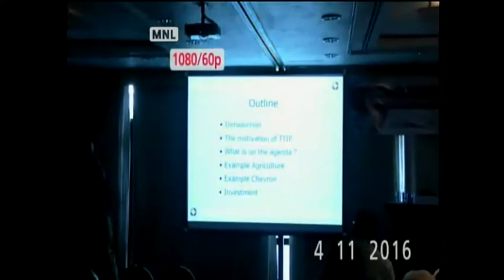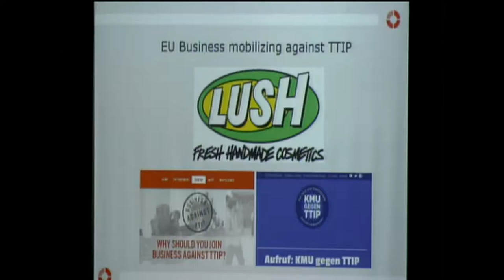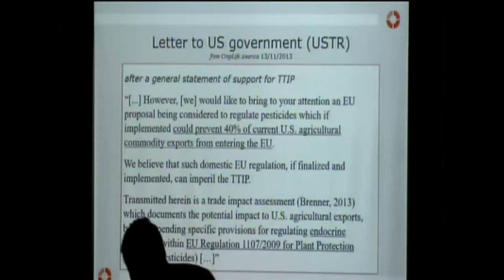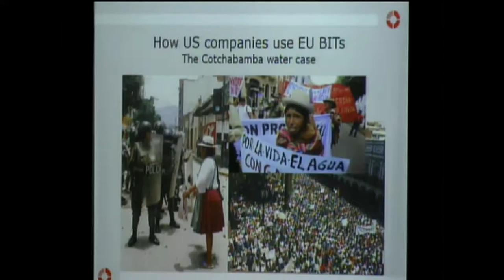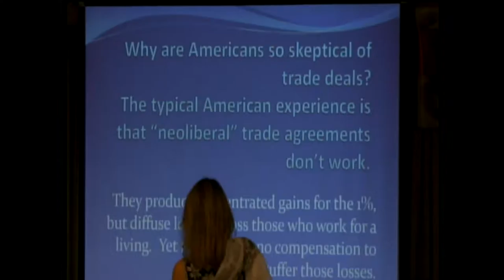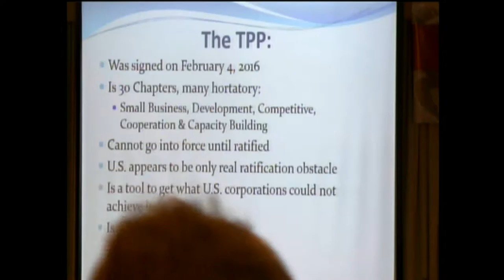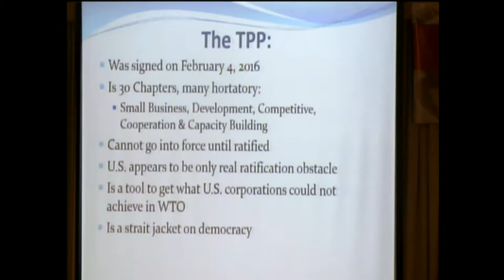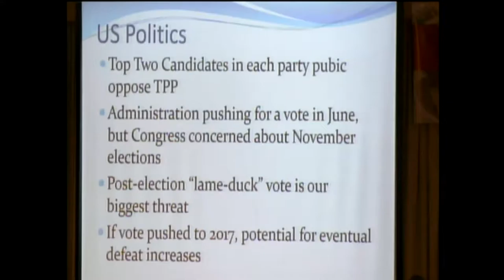Seminário de Comércio Internacional - Mesa 02 - Impacto dos tratados econômicos de nova geração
O "Seminário - Comércio Internacional e Tratados Econômicos de Nova Geração" ocorreu nos dias 11 e 12 de abril de 2016.
Aqui você confere a Mesa de debate 02, do dia 11 de abril às 14h, com o tema: " O Impacto dos Tratados Econômicos de Nova Geração Impulsionados pelos EUA: Acordo de Associação Transpacífico/TP, Acordo de Parceria Transatlântica de Comércio e Investimento/TTIP.

14h-18h
Mesa 2: O impacto dos tratados econômicos de nova geração impulsionados pelos EUA: Acordo de Associação Transpacífico/TPP, Acordo de Parceria Transatlântica de Comércio e Investimento/TTIP
Ementa: Discutir o conteúdo e as consequências destes tratados, considerando que, se pouco acrescentam do ponto de vista da liberalização comercial, colocam ênfase nos instrumentos de disputa dos investidores com os Estados, proteção aos investimentos, à propriedade intelectual e acesso a compras governamentais, ambos coordenados pelos EUA.
Expositoras/es:
Gonzalo Martner, economista, diretor do Programa de Economia da Fundación Chile 21 e professor da Universidade de Santiago do Chile.
Burghard Ilge, diretor de Política da ONG Both ENDS, Holanda
Celeste Drake, especialista em Política Comercial da AFL-CIO
Debate com o público